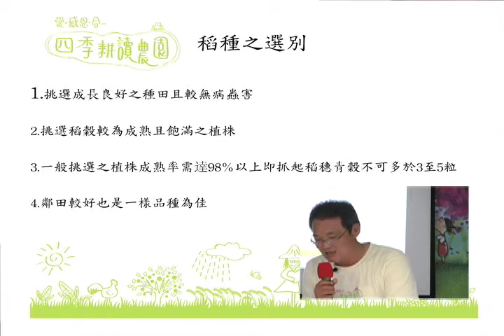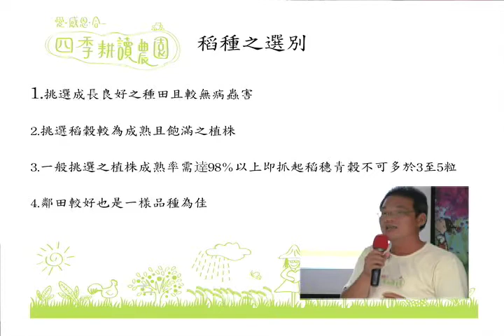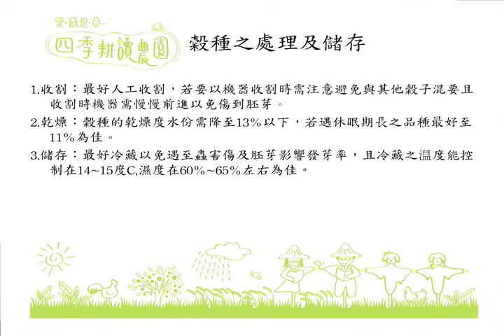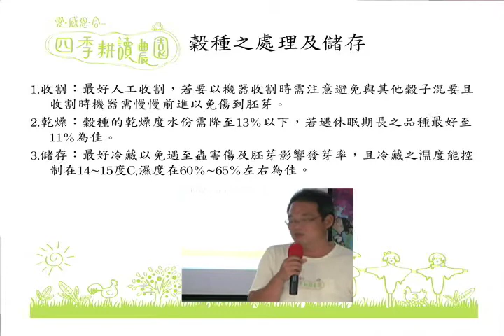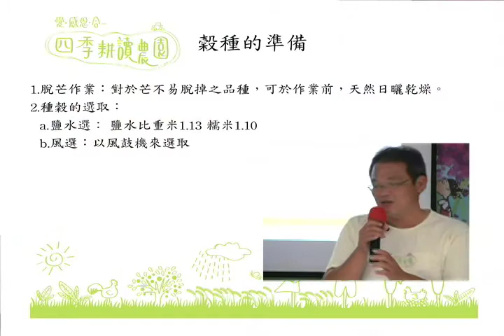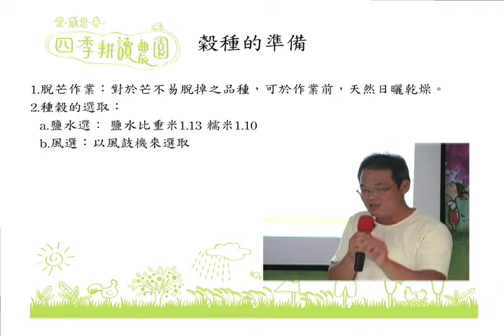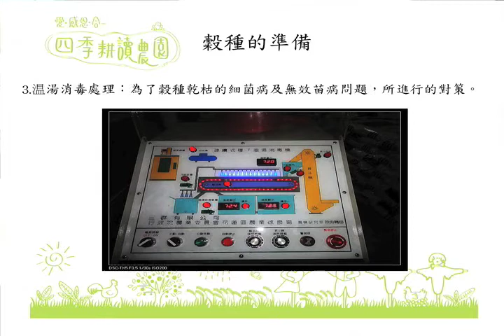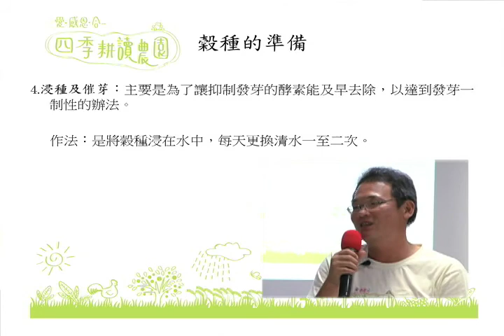花蓮樸門部落～自家採種技術與種子保存7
一顆種子就是一個希望,全球百分之七十的農業種子被掌控於跨國種子公司手中,因此自家採集種子,掌握種子主權就等於掌握自己賴以為生的命脈。本次課程我們邀請到秀明農法與自家採種的實踐者～李慶豪與許素桂老師,來與大家分享自家採種技術與種子保存的方法與經驗。